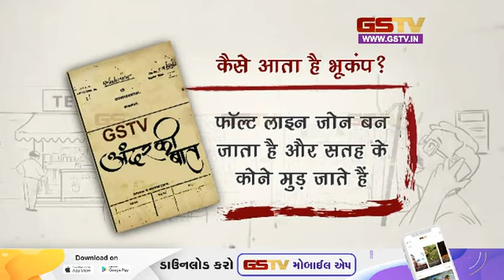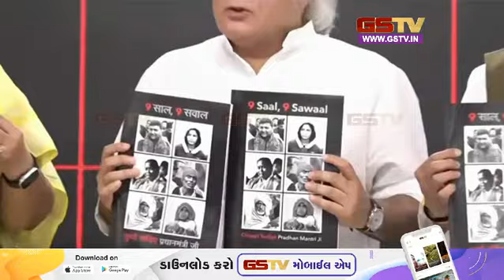अंदर की बात देखे हमारी खास पेशकश |26-05-2023 | Gstv Gujarati News